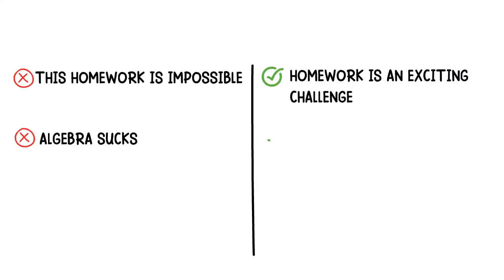Pollyanna Effect in Math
Demonstrates the power of the Pollyanna effect to transform your perception of math as a negative into a positive force for good in your life. Get the tablet and products I use for math here: